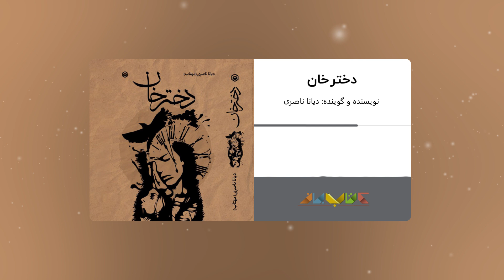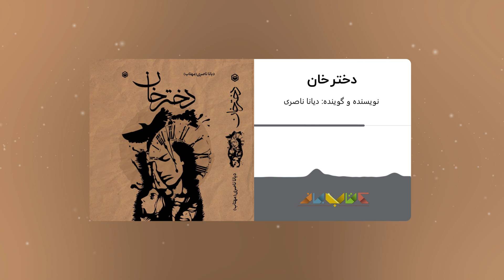رمان صوتی عاشقانه دختر خان نوشته دیانا ناصری (مهتاب) - بر اساس یک داستان واقعی | قسمت سوم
این داستان واقعی است!
درباره کتاب:
دختر خان داستان واقعی زندگی عادی، اما پرماجرای دختری است که شاید یک روز از کنارتون گذر کرده باشه. شاید حتی با اون هم‌کلام هم شده باشید، اما چه کسی از راز درون آدم‌ها خبر داره، جز خدا! در طول داستان، با هر صفحه، به دهه‌ی‌ شصت سفر می‌کنید و حال به‌‌طور کل، ماجرای زندگی خانواده‌ای رو می‌خونین که به‌ظاهر کاملاً آرام و به‌‌دور از هیاهو در حال گذران عمر هستن، اما چالش‌ها و اتفاقات اون‌ها رو به دردها و رنج‌های زیادی می‌کشونه.
دختری که در اوج ثروت و محبوبیت، در روزگاری که فکر می‌کنیم امکان نداره برای کسی پیش بیاد، با یک ازدواج اجباری، همسر مردی می‌شه که هرگز دوستش نداشته و به عنوان همسر، حتی تصورش هم نمی‌کرده و قدرت عشق که چه‌ها می‌کنه…
داستانی پر از اشک‌ها و خنده‌ها، تنهایی‌ها و شلوغی‌ها، هجرت و مرگ. در طول داستان، لحظه‌ای می‌خندید و لحظه‌ای قطعاً می‌گریید و این جادوی قلم و ذهن و زمان و ساعت‌ها و روزها و ماه‌های زنی است در آستانه‌ی فصلی نابسامان، روزگاری تلخ، مادری که هرگز دست از عشق نوشتن نشُست و لحظه‌ای آروم نگرفت…
تقدیم به شاه‌صنم قلبم؛ مادری که پروانه شد و پر کشید…

درباره نویسنده ی کتاب صوتی دختر خان:
دیانا ناصری(مهتاب) او متولد کرج میباشد و اصالتا آذریست پدرش میگوید از وقتی انشا نوشت و در مدرسه داستان و نمایشنامه نوشت با تشویق اساتیدش شروع به نوشتن شعر و داستان کوتاه کرد و پس از آن رمان های عاشقانه و واقعی را به کاغذ کشید .
آثار منتشر شده توسط وزارت ارشاد مجموعه ی اشعار جام شوکران. مه پاره .اندوه فراغ رمان ها دختر خان.شاه صنم،شب آشفته .عمارت راز آلود.
همچنین متن های بسیاری با موضوعات اجتماعی و عاشقانه توسط او نوشته شده که به زودی به صورت صوتی منتشر میشود.
او راوی کتاب های بسیاری است و در حوزه ی گویندگی مشغول است.
اکنون ۳۵ ساله میباشد و مادر شده و همچنان مینویسد.کتاب های او گویاست و شعرها با صدای خودش به صورت دکلمه در آمده و شنیدن آنها خالی از لطف نیست آواز و ساز پیانو را به صورت حرفه ای در آکادمی های مطرح روز می آموزد  و همواره عاشق هنر است.

عنوان: دختر خان
نویسنده: دیانا (مهتاب) ناصری
موضوع: داستان ایرانی
گوینده : دیانا (مهتاب) ناصری
تعداد ترک : 17
ناشر کتاب چاپی : متخصصان